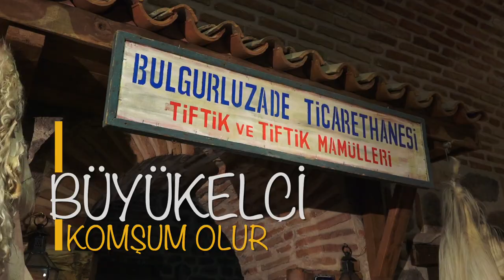Büyükelçi Komşum Olur – Hollanda Büyükelçisi Türkiye’deki müzeleri çok beğeniyor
Her birini "Ekselansları" olarak takdim ediyoruz ancak Avrupa Birliği’nin Büyükelçileri hepimize yakın insanlar. Bu videolarda diplomatik misyon şefliğini bir kenara bırakıp, Türkiye'deki görevleri sırasında yapmaktan en çok keyif aldıkları hobilerini anlattılar.

Hollanda Büyükelçisi Marjanne de Kwaasteniet Rijks müzesinden gelen Ankara tablosunun ne kadar özel bir eser olduğunu anlatıyor. Ankara keçisinin yününden yapılan sof kumaşını farklı işlevlerle kullanmak  hoşuna gidiyor.